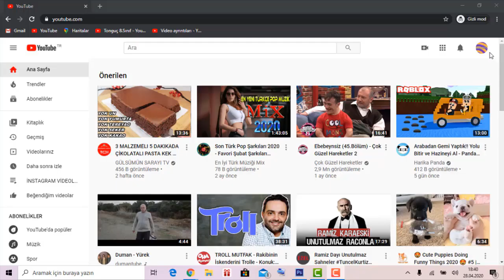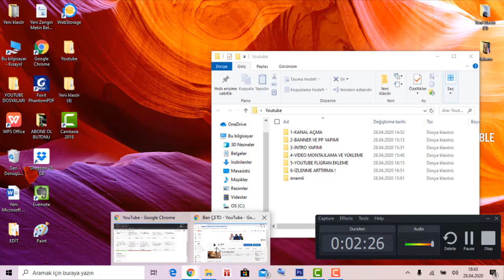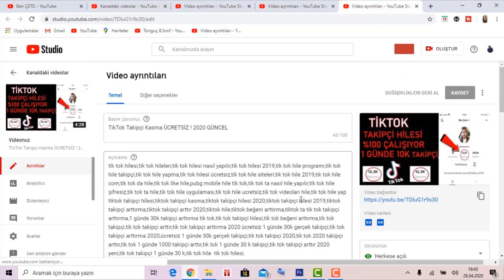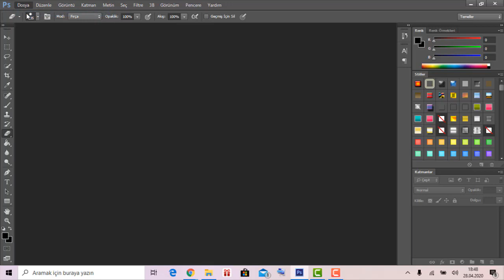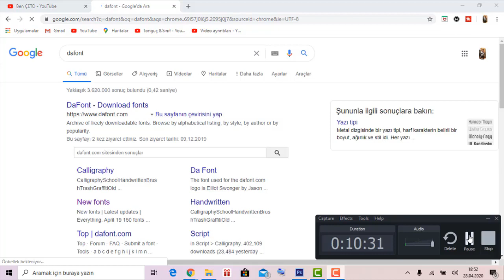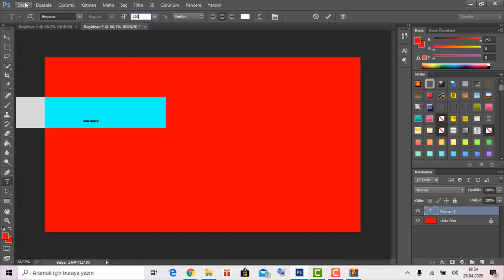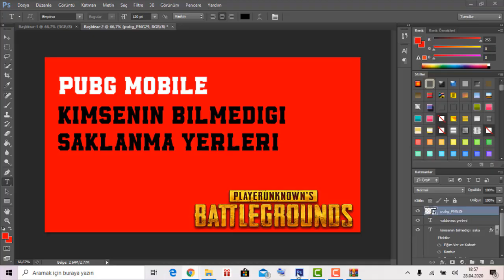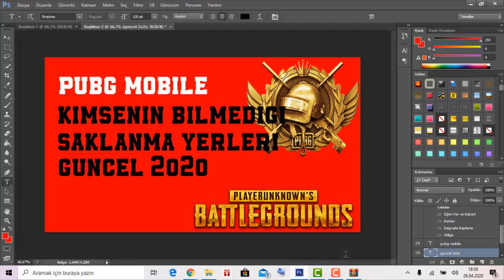#7 / Kanal Doğrulama Nasıl Yapılır ? / Özel Küçük Resim Nasıl Yapılır ? / Kanal İçin Önemli Bilgiler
Merhaba Ben Çeto

Daha kaliteli videolar için maddi destek vermek isterseniz reklamlara tıklayabilirsiniz. Diğer eğitimlerimiz için takipte kalın.